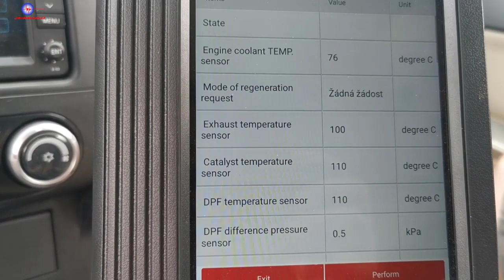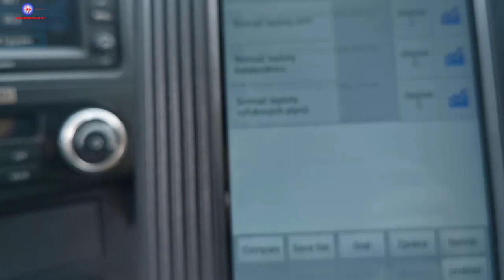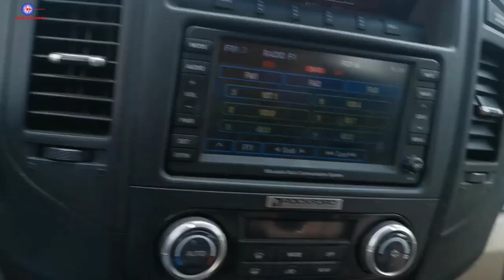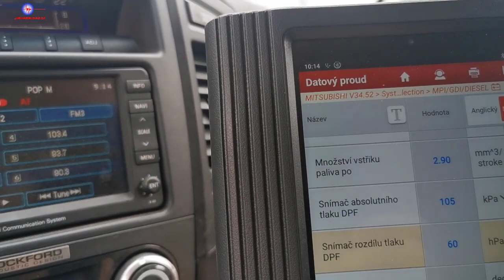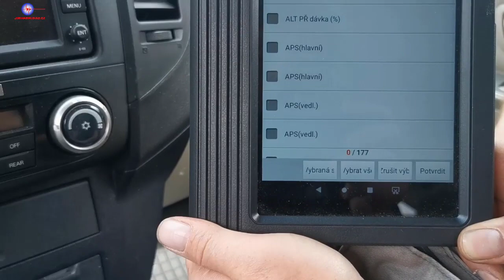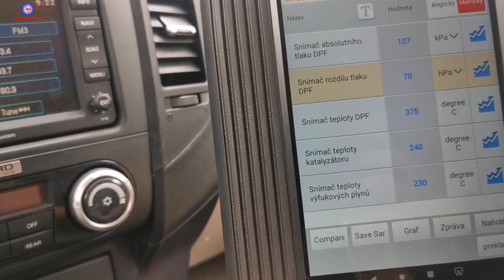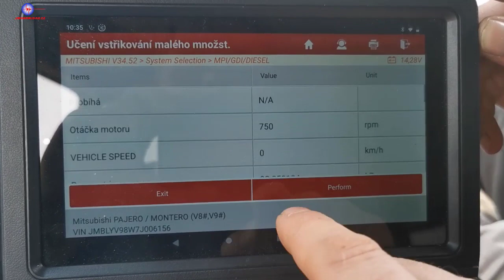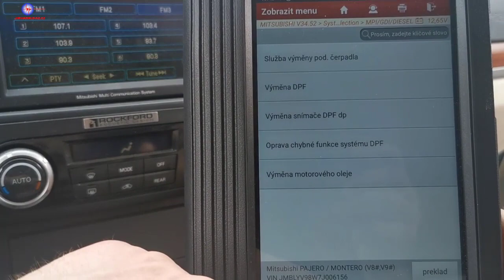Diagnostický případ 008, výjezd - M-Pajero 3.2 DID 2007 125kW, ředění oleje naftou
Mitsubishi Pajero 3.2 DID 2007 125kW - ředění oleje
- po 12tis km 3cm nad horní riskou
- DTC - bez závad
- servisní regenerace 40min